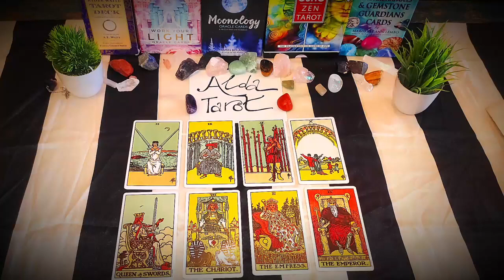Aries ❤️ Someone is Deciding Exactly How to Tell You What They’re Feeling! June 2023